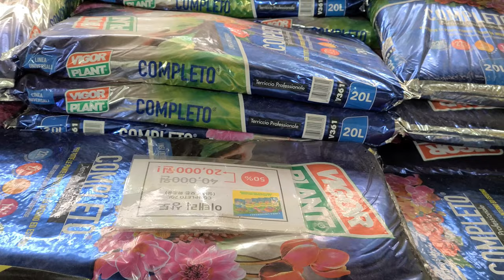조인폴리아 🌳필로덴드론6종 루고섬 조에피 마이크로스틱텀 호세부오노 링오브파이어 칼라데아 위스체위치#알로카시아 리갈쉴드#비타리폴리움#안스리움도라야끼 헤미그라피스 불새나무 오죽 🌳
안녕하세요
꽃이름 나무이름 식물 야생화 관엽식물 대형식물
걸이식물 희귀식물 다육식물 소품이름 가격
오늘은 정글가든이 멋진 조인폴리아의 소식 전해드려요
현장 방문 고객 대상으로 전식물 기본 30~50% 상시 세일과
특가상품으로 구입하실수 있어요
총 4000여평의 식물원겸 식물농장으로 미국이나 유럽등
전세계로 수출을 하고 새로운 종들을 수입 재배하면서
국내시장에서 선도적인 역활을 하고 있습니다
희귀식물 고사리 베고니아 알로카시아 틸란드시아 관엽식물
꽃 화초 특대형식물 수입식물 걸이식물 공중식물과
이태리 독일 베트남 토분과 다양한 원예용품을
화분과 식물구입시 무료 분갈이 코너 이용하실수 있고
반려견 동반입장 가능합니다
특히 조인폴리아의자랑 정글가든은 식물원이나
정글느낌으로 꾸며져 있어서 아이들과 방문하기 좋고
곳곳에 휴식공간도 마련되어 있습니다
오늘은 필로덴드론 6종 플로리다뷰티 바리에가타
링오브파이어,루고섬,조에피,도메스틱컴바리에가타
마이크로스틱텀,호세부오노,알로카시아 리갈쉴드
 헤테로필라코라존 칼라데아 위스체위치
싱고니움 옴낙레드,불새나무,스노우드롭,뉴질랜드앵초
긴기아난,지고베타난,카틀레야,삼색무늬부겐베리아
커피나무,휘커스 움베르타,율마,헤미그라피스,향스파티필름
발렌타인자스민 ,학자스민,유칼립투스폴리안
오죽,아레카야자,안스리움비타리폴리움
과 원예용품 압축코코칩 이태리 용토 상토 50%세일소식등 소개드려요

조인폴리아:경기도 파주시 월롱면 영태리 857
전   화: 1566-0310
영 업 시간 :09~5시 까지 영업합니다